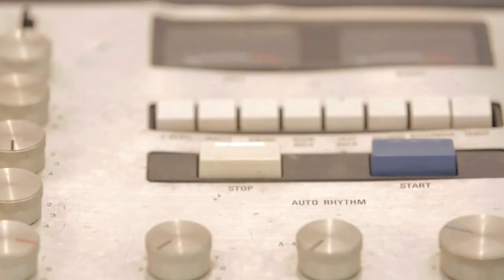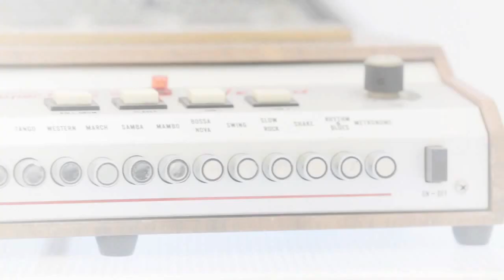beat:repeat, Red Bull Studios NY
Red Bull Studios New York invited Red Paper Heart to create an installation showcasing 101 vintage drum machines from Joe Mansfield’s amazing collection. The show highlighted each drum machine’s impact on popular music over the past 60 years. The iconic beat sounds from The Cure, Blondie, Prince, Massive Attack, Beastie Boys and more could all be found somewhere in the electronics of the machine on display.

The exhibit contained two complementary components; a display of drum machines lit by custom LEDs and an interactive installation featuring the 6 most influential drum machines. Through projection, photos and audio the exhibit told the story of what and who made each machine famous.

The center piece was a 30 foot curved projection wall that was connected to the most influential drum machines in music history. Using patch cords the user could choose which drum machine they wanted to explore with a satisfying analog “thunk.” Each audio jack triggered audio reactive visuals graphically inspired by the respective drum machine.

The exhibition ran May 3 to 31st, 2014 and was held in conjunction with the Red Bull Music Academy Festival New York.

Red Paper Heart
Zander Brimijoin, Daniel Scheibel, Lisa Walters, Charlie Whitney, Pedro Piccinini, Nathan Punwar.

Odd Division
Aramique Krauthamer, Adam Thabo, Nathalie Salazar.